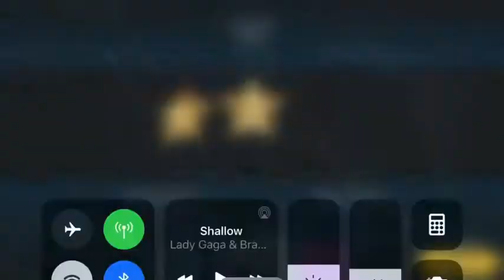(SW3 Dark-Enclave vs BarefootPhoenix) Silver_Surfer - Carny